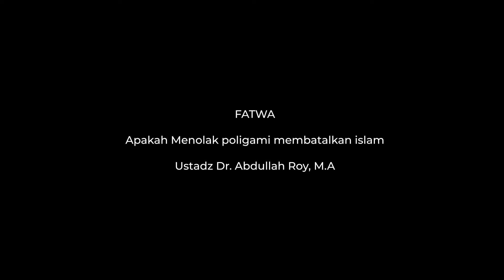215 Apakah Menolak poligami membatalkan islam - Ustadz Dr. Abdullah Roy, M.A. حَفِظَهُ اللهُ